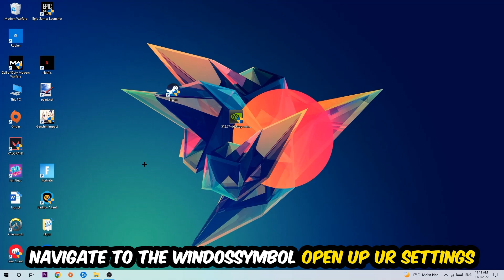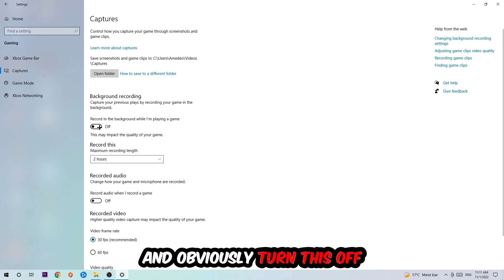Castle Crashers – How to Fix Fps Drops & Stuttering – Complete Tutorial